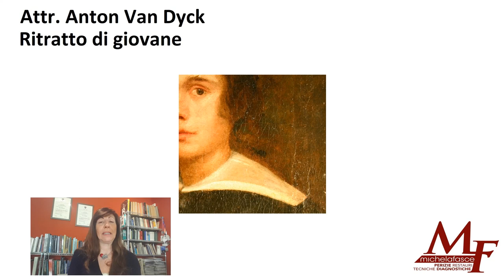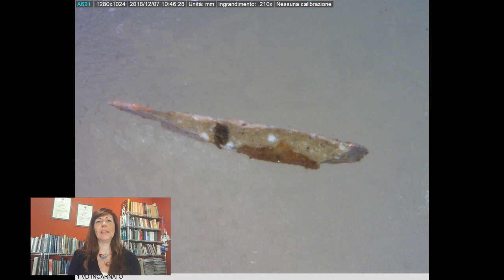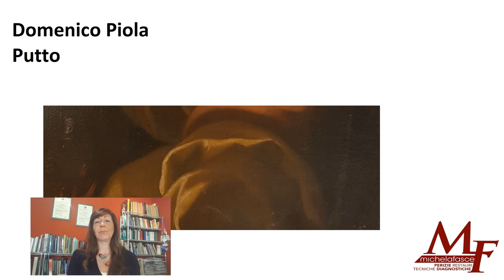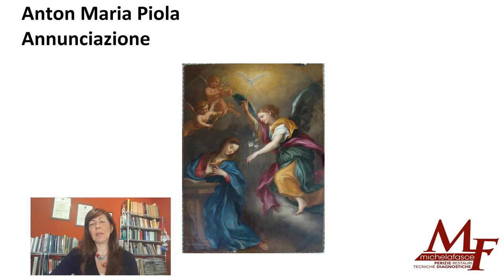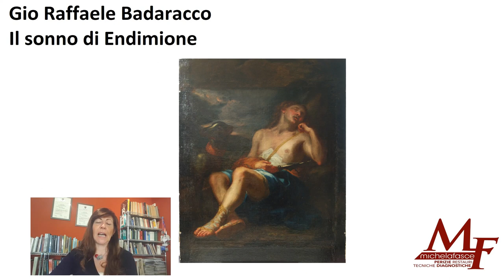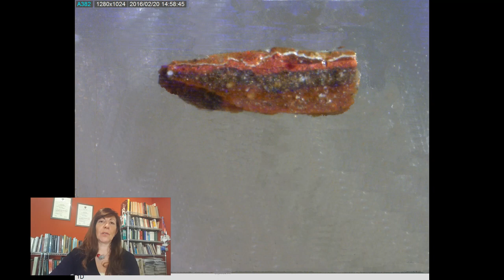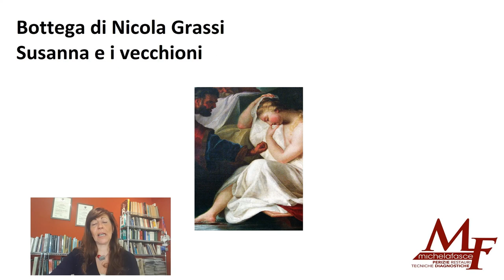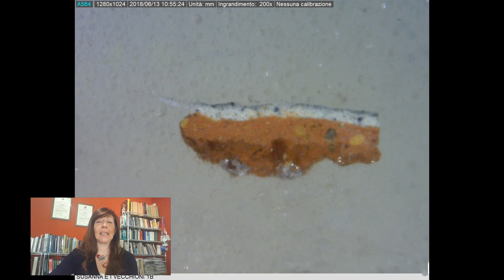Lo studio della pellicola pittorica per l’individuazione del suo sviluppo - Parte 2/2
Studio dello sviluppo stratigrafico della pellicola pittorica per l’individuazione dell’uso dei sotto modelli pittorici per la resa cromatica del colore superficiale.
Sono stati studiati centosei dipinti di ambito genovese dal Cinquecento al Settecento ed eseguite le seguenti analisi diagnostiche: stratigrafia osservata la microscopio in luce visibile e UV, microfotografia della superficie pittorica, macrofotografia.
I risultati della ricerca, in parte qui presentati, hanno dimostrato che molti pittori sfruttavano i sotto modellati pittorici per ampliare la gamma della cromia e i toni della pellicola pittorica.

Riferimenti:
P. BENSI, L. FRASSONI, A. MAIRANI, E. PRINCI, S. VICINI Indagini sulla tavolozza di alcuni pittori attivi a Genova nel XVII e XVIII secolo attraverso l’analisi chimica stratigrafica, in ARKOS, Scienza e Restauro, gennaio/marzo 2009, Editinera s.r.l, Messina, 2009, pagg. 25-37
M. C. GALASSI, Il disegno svelato, Illisso Edizioni, Nuoro, 1998
M. B. HALL, Color and meaning: Practise and Theory in Renaissance painting, Cambridge University Press, 1994